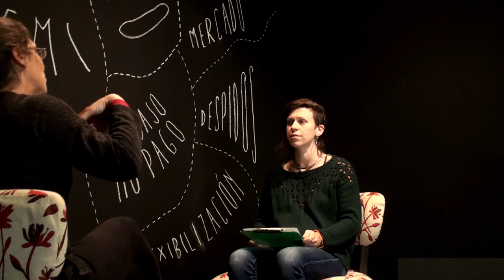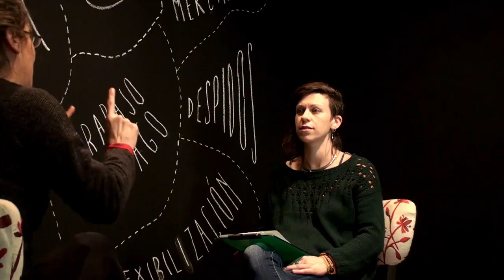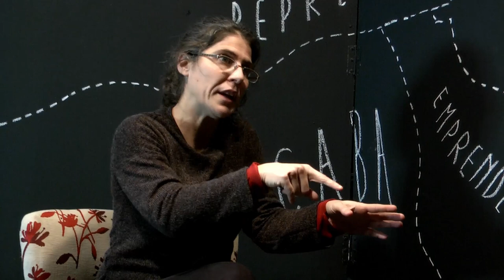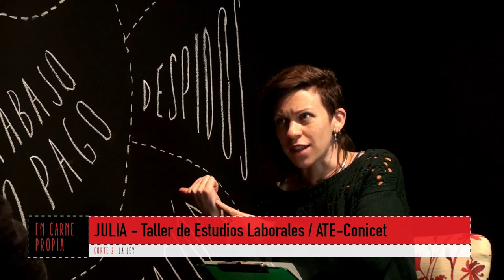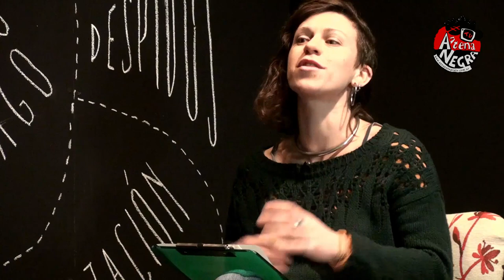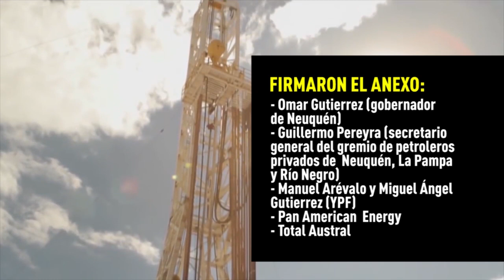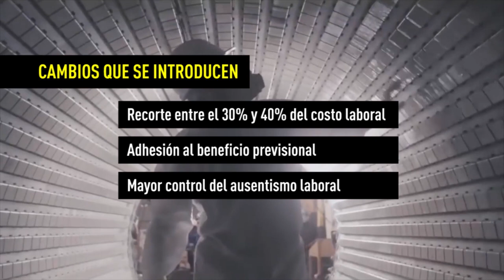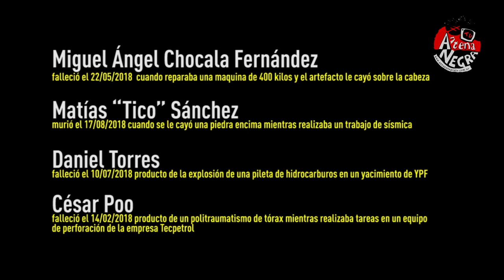Programa ANTV - En Carne Propia, la reforma laboral en cortes. Corte II: La Ley.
Programa.
EN CARNE PROPIA, la reforma laboral en cortes.
Corte II: La Ley.
(27'53'')

En esta segunda edición, nos metemos en la letra fina de la picadora de carne y conversamos con Julia Soul del Taller de Estudios Laborales org. Tocamos de cerca cuales son los cambios que propone la ley, qué fue lo que quedó afuera y cuanto de legitimar legalmente lo que el empresariado ya viene haciendo tiene esta ley.
Además, un informe sobre el Convenio Vaca Muerta que el gobierno de Mauricio Macri propuso como modelo y que al día de hoy ya causó la muerte de 4 trabajadores.
EN CARNE PROPIA
La Reforma Laboral en cortes.
Lxs que sólo tenemos nuestra fuerza de trabajo para generar valor somos la mayoría es por eso que el proyecto de Reforma Laboral está en boca de todxs lxs trabajadorxs.
Para tocar esta temática de interés general decidimos contactarnos con especialistas que nos permitan analizar en profundidad qué implica y que futuro nos espera en caso de que esta ley se aprobada y presentarla en diferentes cortes.